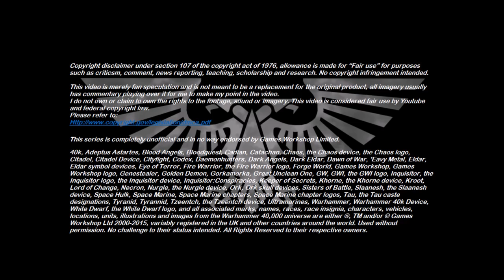Xenozoology: Herd Squig - 40K Theories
This week’s episode takes a look at a creature commonly utilised by Orks in a manner analogous to that of a sheepdog, the Herd Squig.